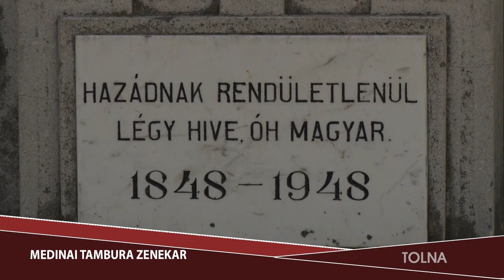Medinai Tambura Zenekar 2022.